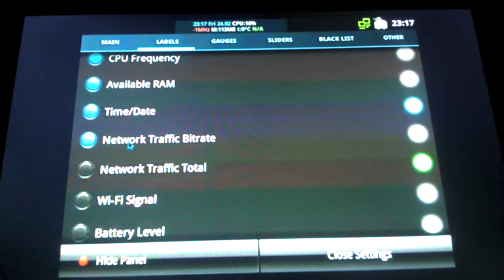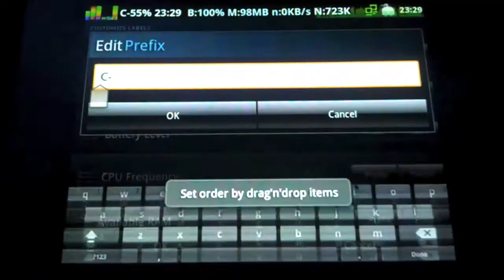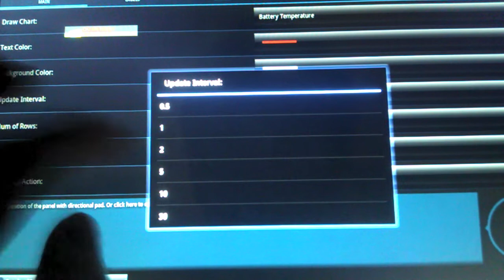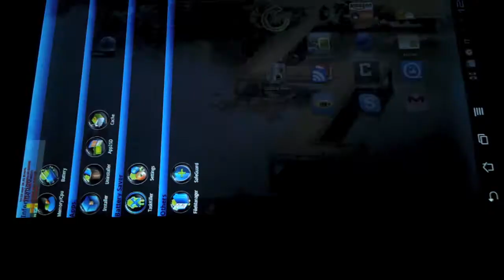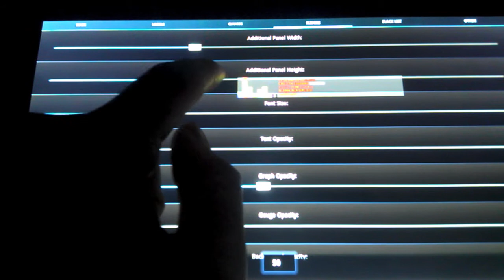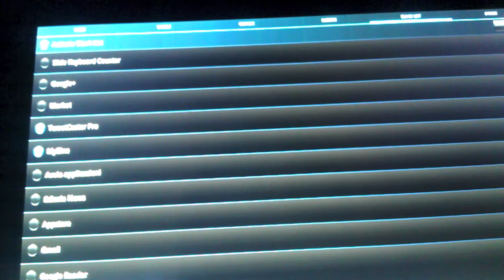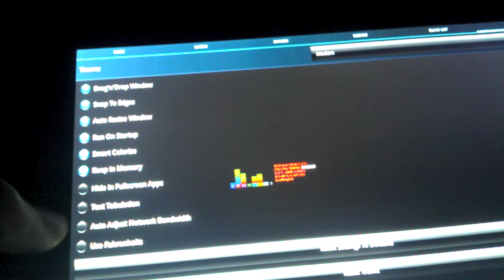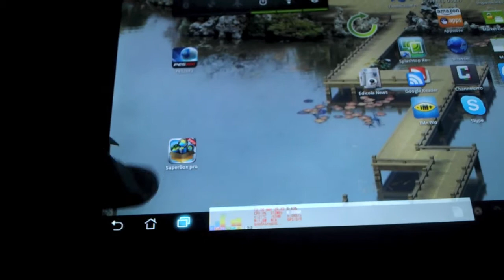Cool Tool per Android